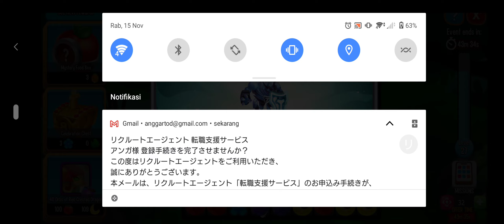DRAGON CITY 2023 BATTLE ARENA Ke-30。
🥰THANKS FOR CUMING GUYS WHERE EVER U FROM I LUV UUUU。
🐵Yang mau add FB silahkan ygy。
Udah gw cantumin di bio ges
🐷Yang mau follow IG juga boleh。
🐱BUAT JAJAN ORB YGY。
🐶Akun Dragon City。
IGN : Angga Pradipta
Level : 52
MP : 52267
🙉"BANG AKU MAU NANYA"
Gas komen gih. Insyaallah gw balesin😁